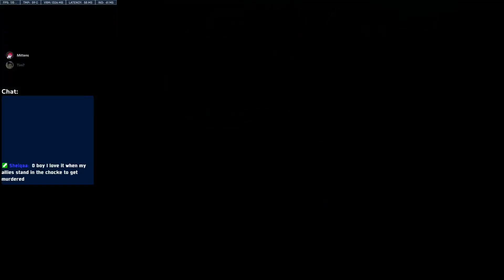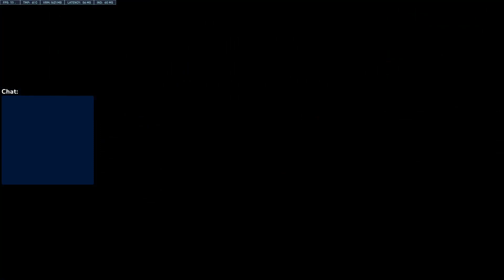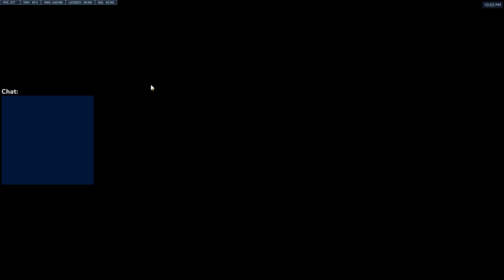More Overwatch 2